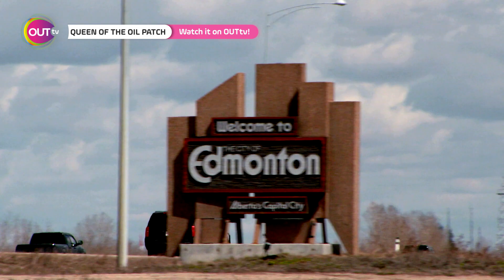Queen of the Oil Patch S2 - Serier | PRIDEtv SE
Massey Whiteknife is a businessman in Northern Alberta's oil sands. He's got an idea that will push the boundaries and buttons of just about every person doing business in this rugged region: he's introducing a fresh face to take over his company. Iceis Rain is a free-spirited female recording artist looking for a change. The thing is - Iceis and Massey are the same person.

In Sweden on OUTtv via Com Hem on channel 74, Telia via 551 and via Amazon Prime!

Or Check OUTtv Pro, OUTtv's queer streaming service. Watch more of your favorite LGBTQI+ movies, series, documentaries, comedy specials, reality shows, concerts, TV shows and OUT originals, where and when you want for as little as €5 per month, to start watching now.

OUTtv is the lifestyle TV channel for the LGBTQI + community and for the open-minded with LGBTQI + films, series, documentaries and reports on national and international LGBTQI + events, film festival, fashion shows, travel and the lifestyle of the community.